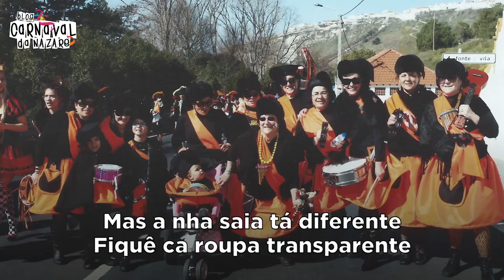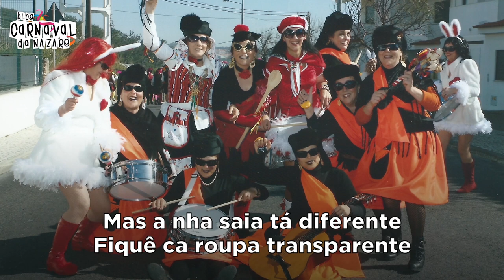Aí Vem Elas 2020 "Ah Má Mode" - Carnaval da Nazaré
O Blog Carnaval da Nazaré apresenta a marcha das Aí Vem Elas 2020 "Ah Má Mode"

Arranjos Musicais: Mário João Estrelinha
Canta: Ricardo Leandro
Participação Especial: Valter Leandro